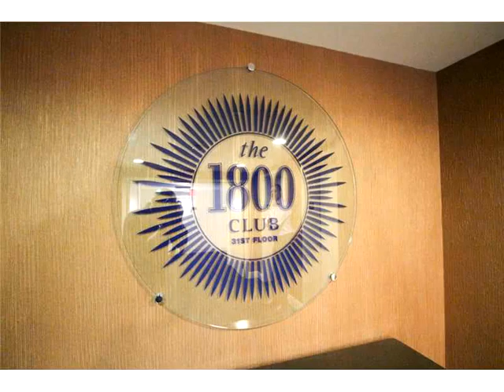1800 N Bayshore Dr # 3112,Miami,FL 33132 Condo For Sale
Amazin unit with marble flrs in entire main living area, hardwood flrs in bedrooms, top of the line finishes & ss appliances, standard cable & internet included. breath taking view of biscayne bay/miami beach, incredible gym, pool, jacuzzi, amazing lobby, walking distance to publix, metromover, aiu(university), minutes to s.beach, miami intl airport, 15 blocks from american airlines arena, downtown/midtown, designed district, restaurants. hurry! correct sqft total interior area 1,307, seller motivated